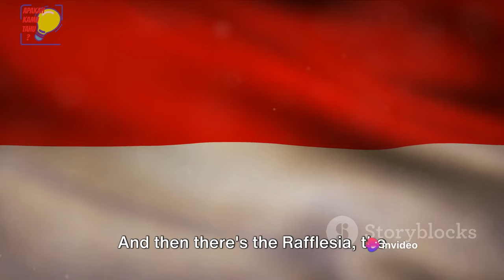AI MENCERITAKAN GEOGRAFI INDONESIA | BAHSA INGGRIS TAPI ADA SUBTITLE